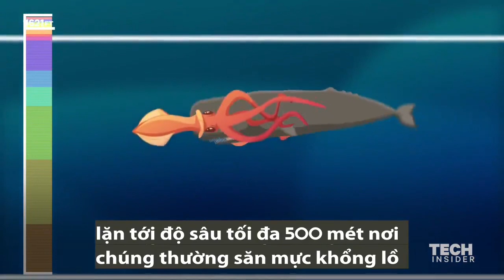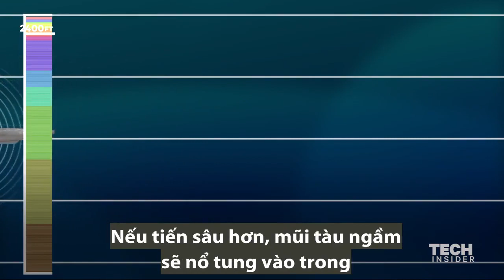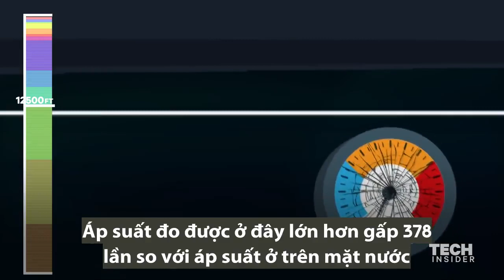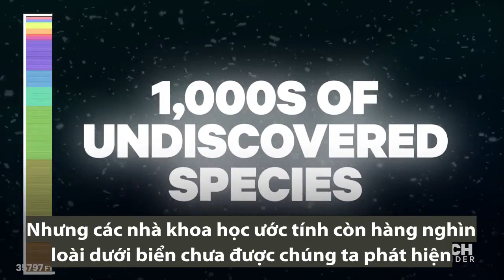Vật lý khám phá Độ sâu của đại dương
Khi các bạn đọc được bài viết này và đang xem video này thì ad vẫn đang ở dưới đáy đại dương để phá kỉ lục thế giới, chưa lên, nên đừng ai cố gắng liên lạc trong thời gian này nhé :D